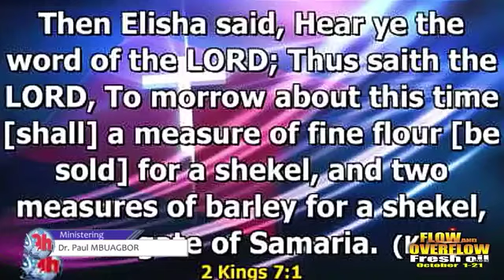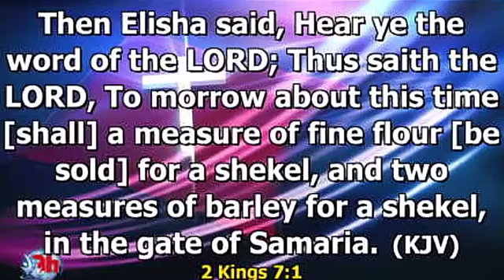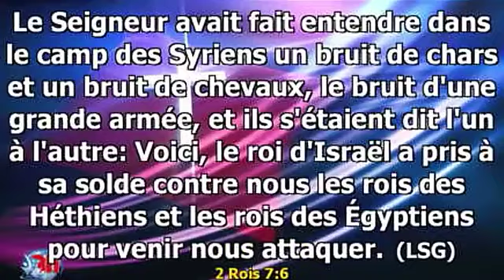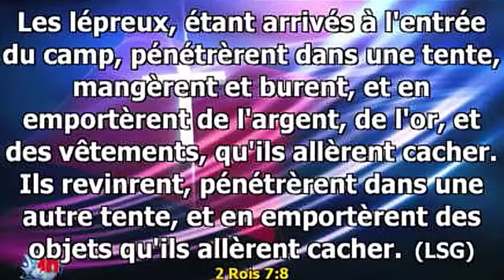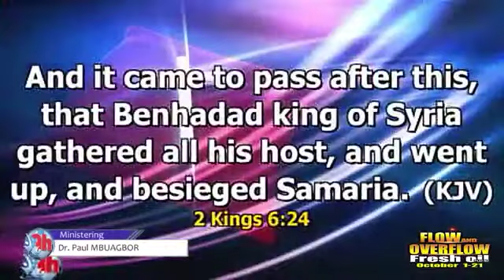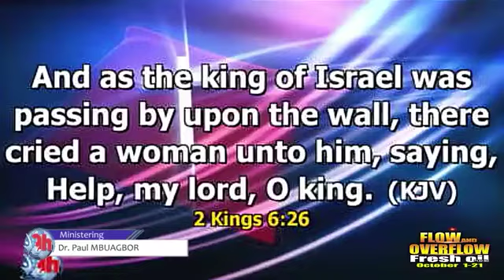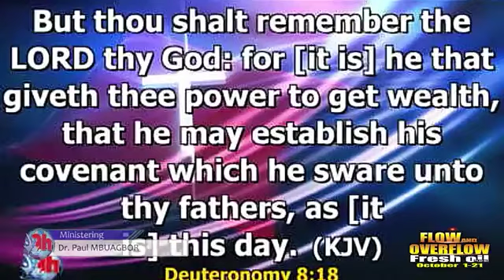Kingdom Urgency Dr E Paul Mbuagbor